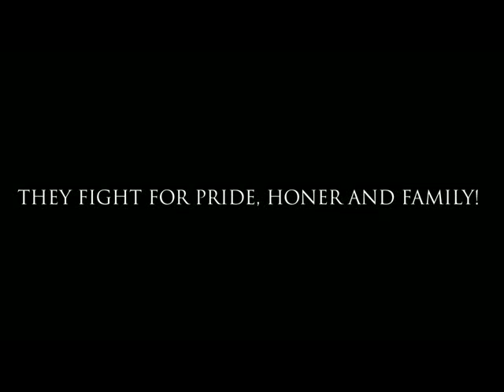MUST WATCH! Gypsy and Traveller tradition (short doc.)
Bare knuckle fighting is an ancient gypsy and traveller tradition and many of today's
gypsy/traveller boxers come from a long line of bare knuckle fighters. Living a life
that can be challenging and tough, gypsy/travelling men had to look after themselves
from an early age. Probably the most famous of the old time 19 century gypsy
bare knuckle fighters was Gypsy Jack Cooper, who was transported to Australia.
he later won his freedom and was reported to have died in Tasmania aged 105,
which would have made him the longest lived fighter of all time!